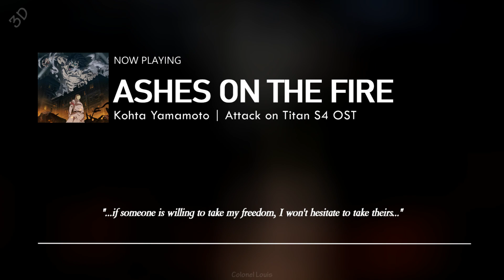Attack on Titan Final Season OST Full – Ashes on the Fire (3D AUDIO 🎧) | Kohta Yamamoto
Please USE HEADPHONES, boost your volume, and close your eyes for the best experience.

❃INFORMATION❃
Attack on Titan Season 4 Theme Song『Kohta Yamamoto - Ashes on the Fire』
Anime: Attack on Titan Season 4 (Final Season)
Song: Ashes on the Fire

💿 Support the Track
Song Name/s: Ashes on the Fire
Published by PONY CANYON

Anime Title/s: Attack on Titan Final Season, Shingeki no Kyojin: The Final Season, Shingeki no Kyojin Season 4, 進撃の巨人 The Final Season

📷 Image
Anime poster from MAL

🔊 Closing Track
Song Name: 雪の降る街, Snowy Town, Town of Falling Snow
Artist: Aimer
Album: Sleepless Nights
Organizations: DefSTAR RECORDS (Label), Defstar Records Inc. (Manufacturer), Sony Music Distribution (Japan) Inc. (Distributor)
This has been a year-standing nonprofit channel. Looking for someone who could do me a solid.

🎹 Audacity and GSnap for audio.
🎬 VSDC Pro (and Canva Pro) for video.
🖌️ Canva Pro for thumbnail and channel contents.